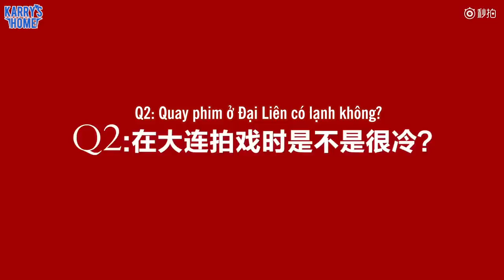[Studio] 171231 Lời chúc của Vương Tuấn Khải trước thềm năm mới 2018